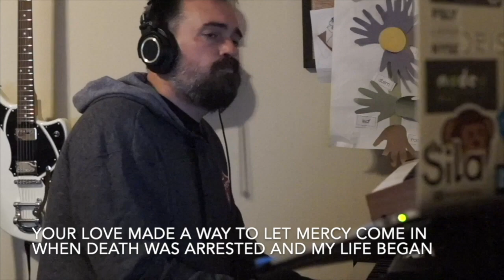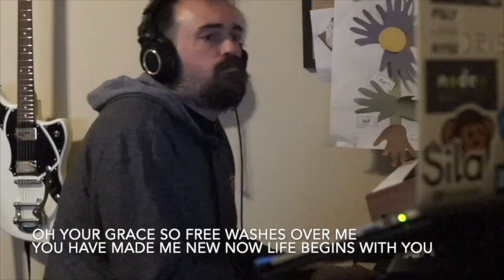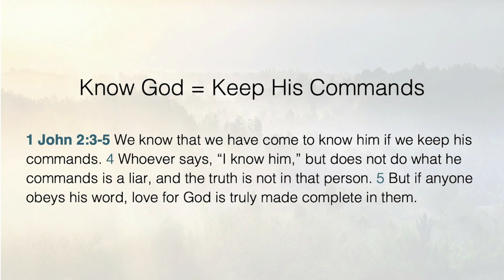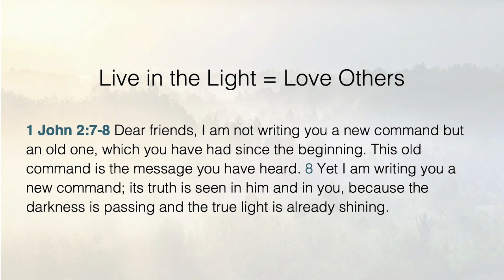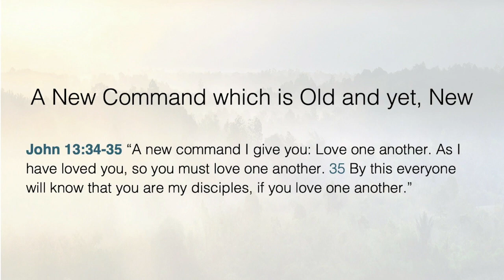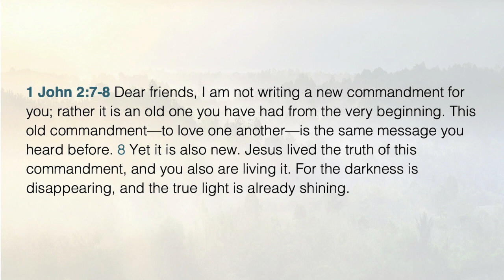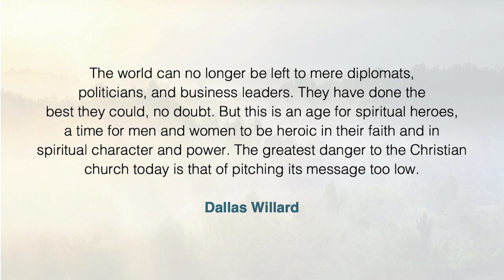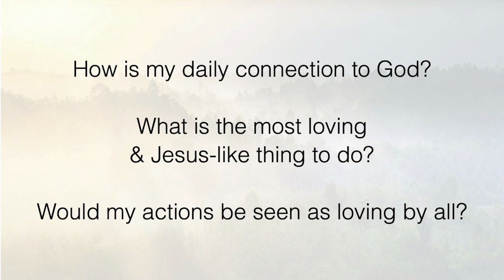1 John - Signs of Life and Love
- Message notes in the GCF App (text “GCF APP” to 77977 to download)

MESSAGE TITLE: Signs Of Life And Love

“Dear friends, I am not writing you a new command but an old one, which you have had since the beginning. This old command is the message you have heard. Yet I am writing you a new command; its truth is seen in him and in you, because the darkness is passing and the true light is already shining. Anyone who claims to be in the light but hates a brother or sister is still in the darkness. Anyone who loves their brother and sister lives in the light, and there is nothing in them to make them stumble. But anyone who hates a brother or sister is in the darkness and walks around in the darkness. They do not know where they are going, because the darkness has blinded them.”

BIG IDEA: When Jesus is in you, Love comes out of you and the World lights up.

SERMON OUTLINE:

• Know God - keep his commands (1 John 2:3-5)
• Abide in Him - walk like Jesus (1 John 2:5-6)
• Live in the Light - love others (1 John 2:7-8)

Truth is a person, Jesus Christ

A New Command which is Old and yet, New

Love Dispels the Darkness

Training in Love:
• Avoid Obstacles to Love - 1 Corinthians 13:4-7
• Love with Words - Matthew 5:21-22
• Love Requires Faith & Sacrifice - Philippians 2:1-8

Take a minute: Check Your Vital Signs
• How is my daily connection to God?
• What is the most loving & Jesus-like thing to do?
• Would my actions be seen as lovjng by all?

NEXT STEP: I will regularly check my vital signs for love for God and others.

DISCUSSION QUESTIONS:
 1. How is my daily connection to God? (Father, Son and Holy Spirit) 2. Think of a difficult situation or person
 to love. What is the most loving & Jesus-like thing to do? What is it? When can you do that? 3. Review your week: Would all my actions be seen as loving by all? 4. Who during this time of pandemic needs you to love them like Jesus?